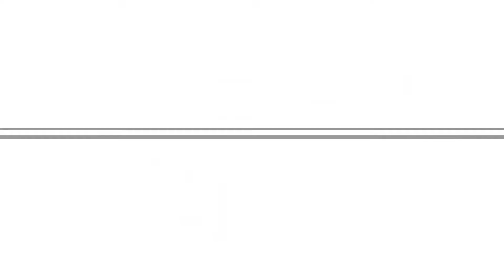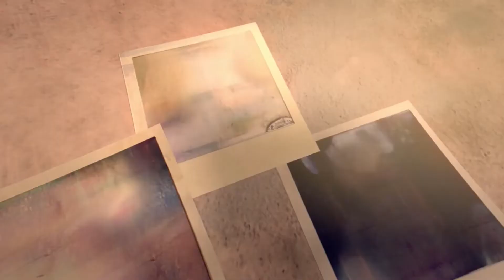kids cartoons \ kids funmaizia \ Animated cartoons .